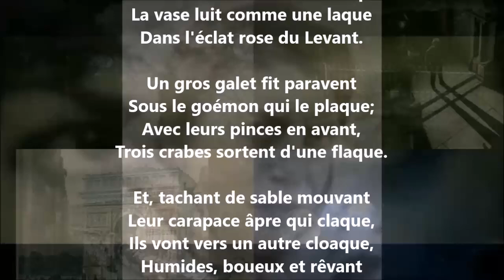Les crabes - Lucie Delarue-Mardrus lu par Yvon Jean